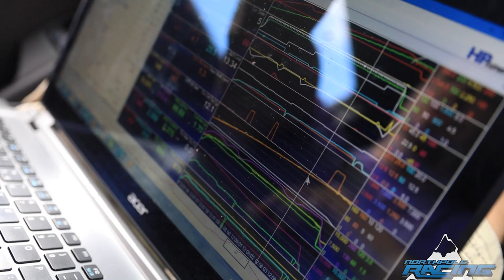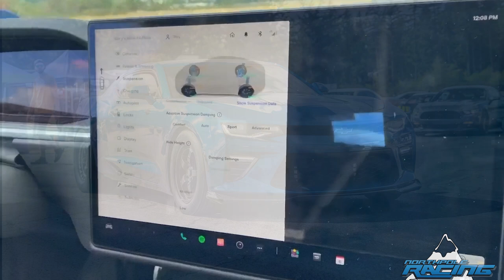Tesla Plaid GAPPED by Camaro SS! Wow!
2016 Camaro SS - Built / Tuned by Kaizenspeed!

Tesla - State of charge - 99%

Camaro takes the new Tesla Plaid down at the NWN Motorsports event! Check it out!

North Pole Racing is a media outlet, dedicated to bringing the sickest footage from all over!